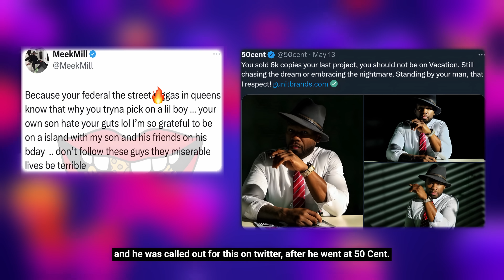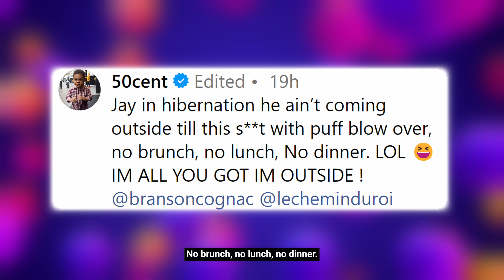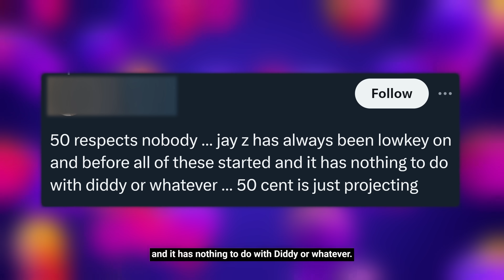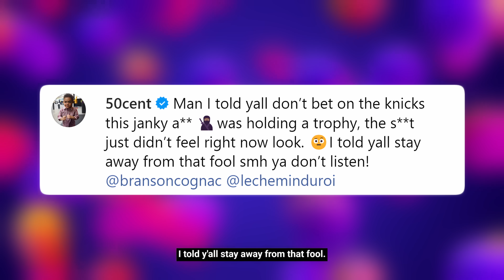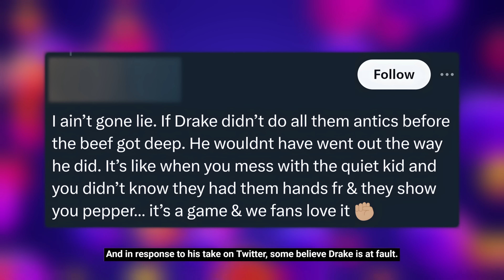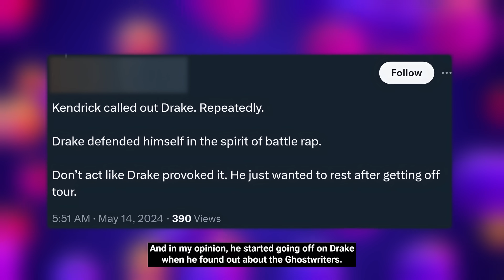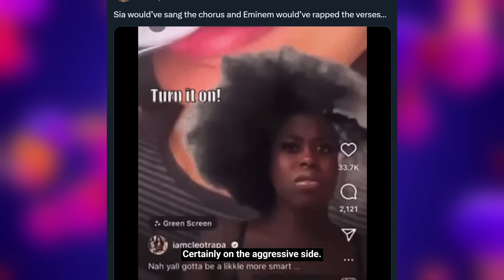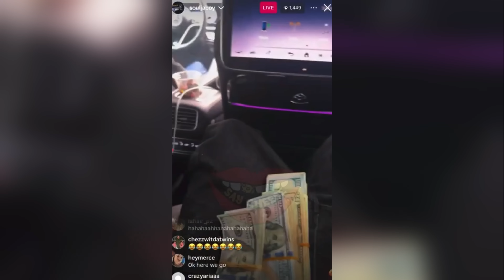Layzie Bone SHUTDOWN Kendrick v Drake, Eminem Nearly Had Diamonds, 50 Cent DRAGS Jay Z, Soulja FOLDS